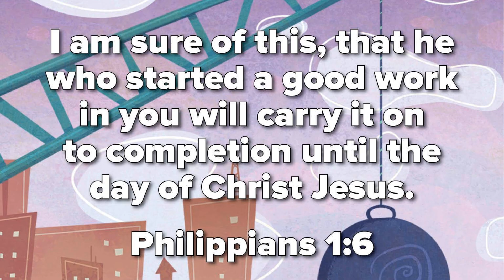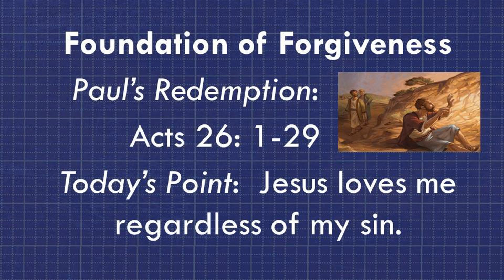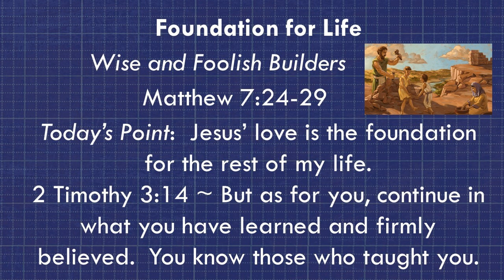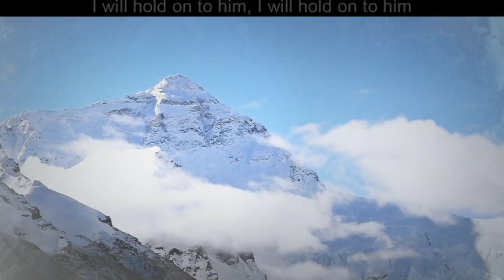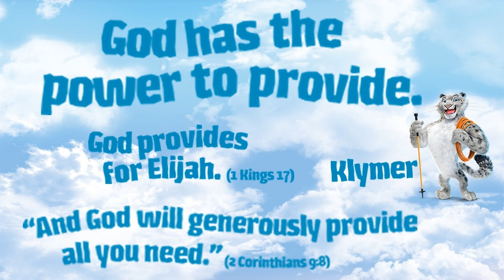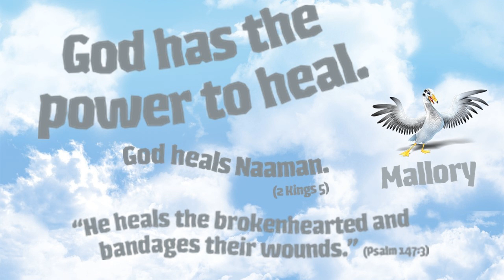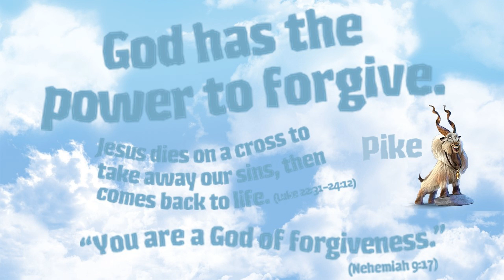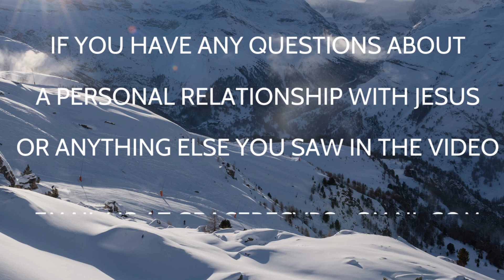GBFC Nazareth VBS 2020 Finale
Week 1: Foundation of Love
Bible Story: Jesus Chose Matthew (Matthew 9:9-13)
The Point: Jesus chooses to love me. I can’t earn it.
Bonus Verse: As the Father has loved me, I have also loved you. Remain in my love. John 15:9

Week 2: Foundation of Forgiveness
Bible Story: Paul’s Redemption (Acts 26:1-29)
The Point: Jesus loves me regardless of my sin.
Bonus Verse: But God proves his own love for us in that while we were still sinners, Christ died for us. Romans 5:8

Week 3: Foundation of Worth
Bible Story: Jesus Prayed in the Garden (Matthew 26:36-46)
The Point: Jesus chose to die for me.
Bonus Verse: No one has greater love than this: to lay down his life for his friends. John 15:13

Week 4: Foundation of Promise
Bible Story: Jesus’ Resurrection and Promise (Matthew 28:1-10, 16-20)
The Point: Jesus will always love me.
Bonus Verse: And remember, I am with you always, to the end of the age. Matthew 28:20b

Week 5: Foundation for Life
Bible Story: Wise and Foolish Builders (Matthew 7:24-29)
The Point: Jesus’ love is the foundation for the rest of my life.
Bonus Verse: But as for you, continue in what you have learned and firmly believed. You know those who taught you. 2 Timothy 3:14

Week 6: God has the Power to Provide
Bible Story: God Speaks to Elijah (1 Kings 17)
Buddy: Klymer the snow leopard
Verse: And God will generously provide all you need. 2 Corinthians 9:8

Week 7: God has the Power to Comfort
Bible Story: God speaks to Elijah (1 Kings 19)
Buddy: Cliff the marmot
Verse: He comforts us in all our troubles so that we can comfort others.  2 Corinthians 1:4

Week 8: God has the Power to Heal
Bible Story: God heals Naaman (2 Kings 5)
Buddy: Mallory the bar-headed goose
Verse: He heals the brokenhearted and bandages their wounds.  Psalm 147:3

Week 9: God has the Power to Forgive
Bible Story: Jesus died on a cross to take away our sins then came back to life (Luke 22:31-24:12)
Buddy: Pike the markhor
Verse: You are a God of forgiveness. Nehemiah 9:17

Week 10: God has the Power to Love Us Forever
Bible Story: Jesus promises us an eternal home (John 14:1-3)
Buddy: Yeddy the Himalayan brown bear
Verse: Everyone who believes in him will have eternal life. John 3:15